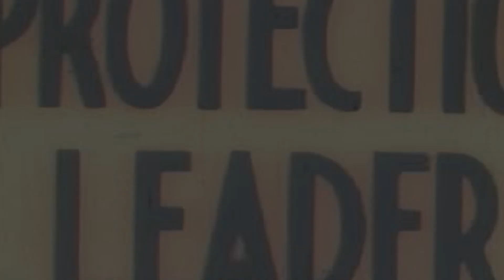IRARI VLOG: Raka Ferdian - Pagelaran Seni Malangan Muda Berbudaya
VLOG Peserta Pemilihan Raka Raki Jawa Timur 2022 dengan teman "Muda Mendunia Bersama Budaya, Optimis Jatim bangkit"

Salam Pariwisata